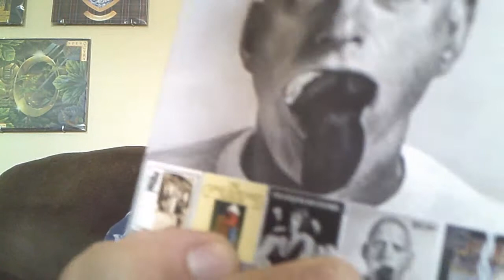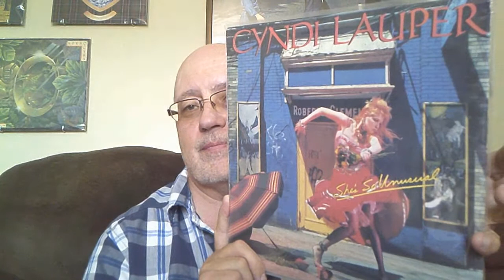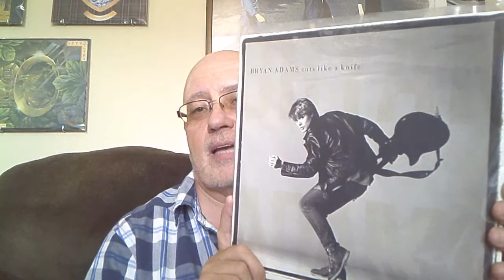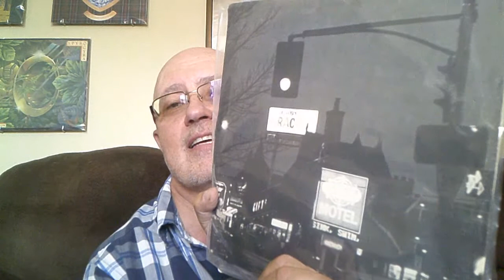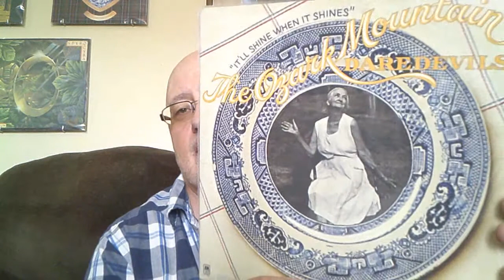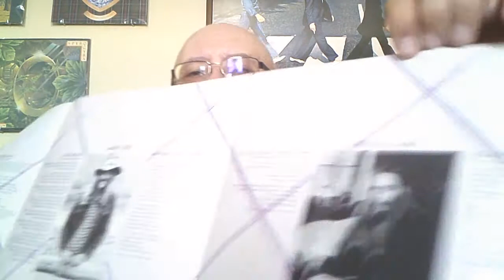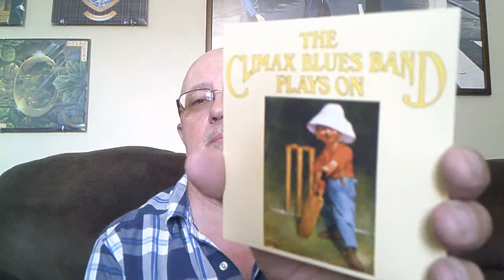VC Great Album Finds Part 2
More great vinyl finds, some great debut albums, some awesome Canadian bands and artists. Power pop, and great rock music.